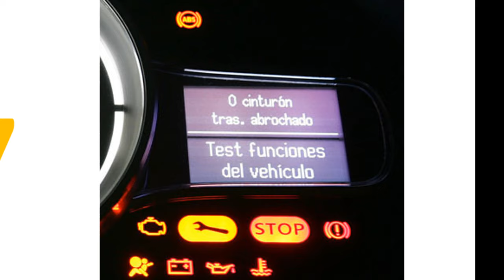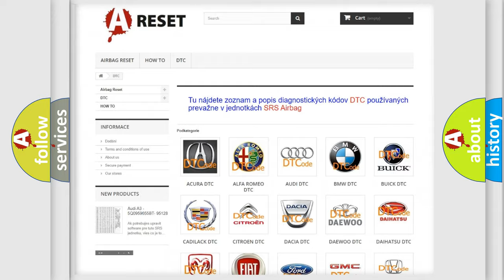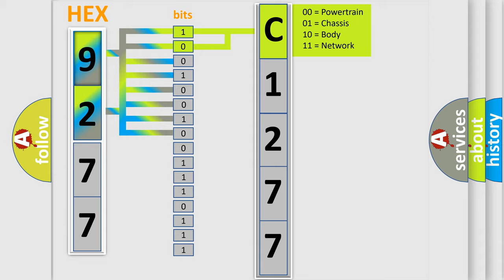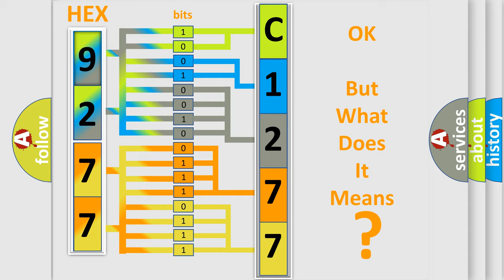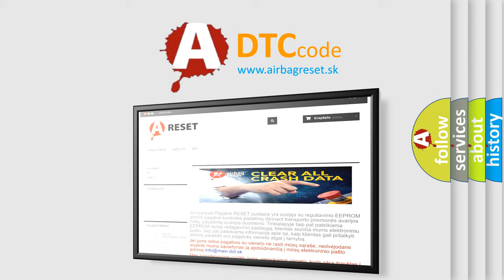DTC Scion C1277-77 Short Explanation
Contents:
0:21 Basic DTC analysis according to OBD2 protocol standard.
1:48 Insight into programming
2:58 A diagnostically understandable description of the Diagnostic Trouble Code
3:05 Basic error definition

Make:
Scion
Code:
C1277 77
Definition:
Occupant Classification Sensor Rear LH Collision Detection
Cause:
Occupant classification ECUSeat adjuster frame assy
Failure Type: